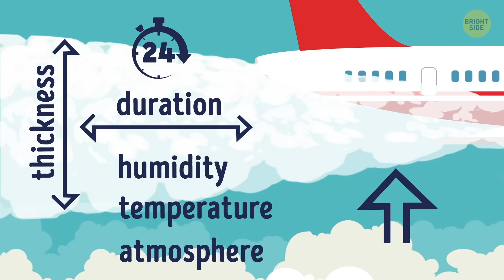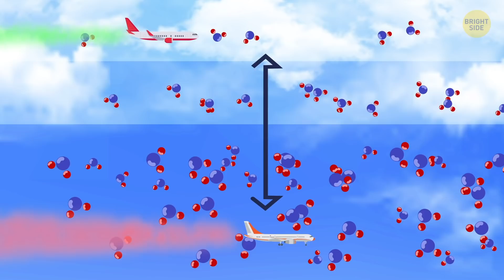Why It's So Cold Inside a Plane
Have you ever thought about how low the temperatures in the passenger cabin usually are? Is there an aeronautical reason for this suffering? One can think that by setting such freezing temperatures inside the plane, airline companies are just trying to help passengers acclimate to different weather conditions. After all, the weather might be way colder in the place they're heading to.

In fact, despite how ridiculous it may sound, chilly winds are blowing through the passenger cabin to provide you with maximum comfort! But what about the passenger cabin's dryness? Is this gripe unreasonable as well? And isn't that too cold for the animals that are transported in the cargo hold? Let's figure out!

TIMESTAMPS:
What temperature is in the cabin? 0:50
What about its dryness? 3:45
What are the conditions in the cargo hold? 4:47
Why do stowaways rarely survive this experience? 5:46
Why airplanes leave white trails 6:27

SUMMARY:
- The temperature in the cabin isn't as cold as it may seem. It's normally kept between 71 and 75 degrees, and rarely drops lower than 64 degrees. In fact, that’s the average temperature in most office buildings.
- Passengers tend to lose consciousness in the air more easily than on the ground, due to a special condition called hypoxia.
- Just to be on the safe side, airline carriers prefer to keep temperatures in the passenger cabin a bit lower than normal.
- Newer aircraft have more advanced thermostats, which can regulate cabin temperature more precisely.
- The air conditioning on the aircraft is always turned off to save fuel until the plane leaves the ground. As a result, the combined body heat of all the people onboard, plus the absence of the air conditioning, can warm the cabin up to an uncomfortable temperature.
- Even pilots admit that the average passenger cabin is incredibly dry and, thus, dehydrating. It has just 12% humidity, which is way drier than most deserts!
- Many people are surprised to know that the hold is pressurized, just like the passenger cabin. On top of that, to air-condition the cargo hold, they use the same air as in the cabin.
- If a plane is transporting goods that are sensitive to temperature, there are special cargo bins with temperature controls inside.
- The exhaust from the plane is humid and hot, and when it mixes with the frigid air and low pressure at cruising altitude, the water vapor not only condenses, but can also freeze.
- Contrails can vary in their thickness and duration, depending on the humidity and temperature of the atmosphere, as well as the plane's altitude.
- Another surprising phenomenon you've probably witnessed is two planes flying nearby, but with one of them leaving behind a thick, long trail, and the other - an almost invisible one. The reason may lie in the fact that different planes have different engines.